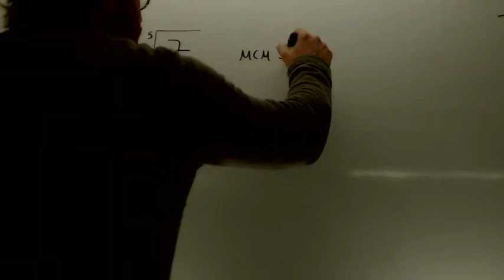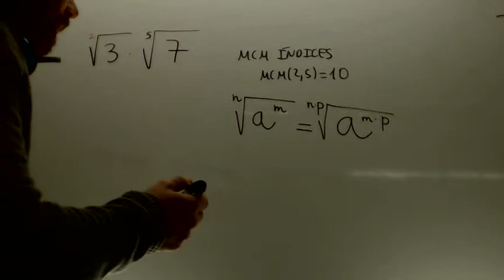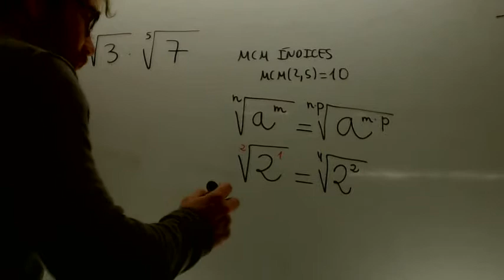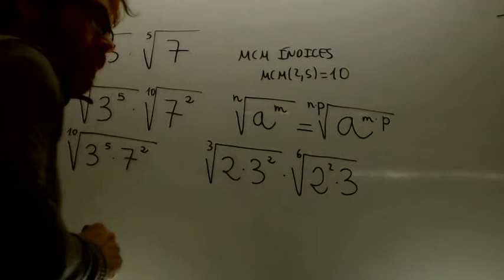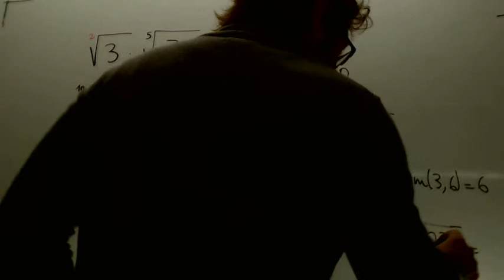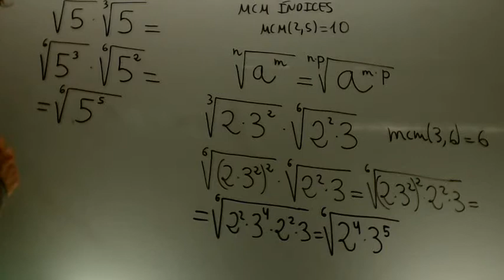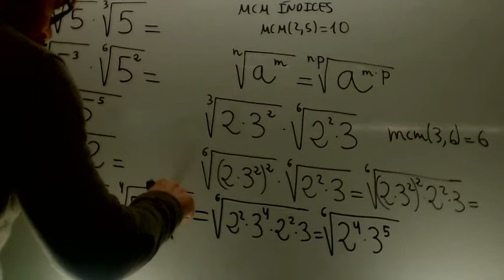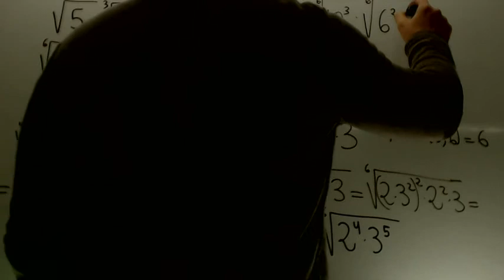Reducir a indice comun Matematicas 3º ESO Academia Usero Estepona